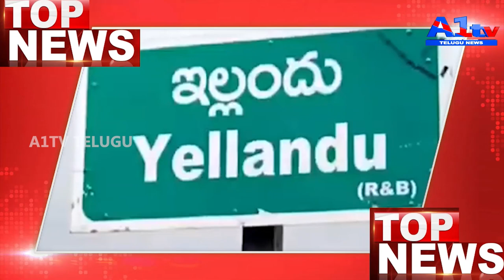A1TV FIRST NEWS BULLETIN || 19-04-2024| A1TV TELUGU